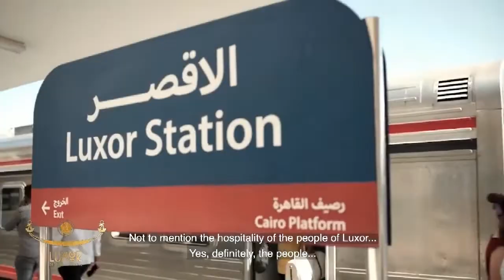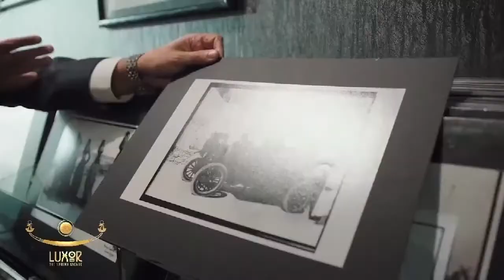Luxor, the secret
Luxor, the secret es un precioso documental estrenado en los actos de inauguración de la Avenida de las Esfinges, el pasado 25 de noviembre de 2021, en el que se expone de manera muy lírica e intimista, la vida y quehaceres de los habitantes de Luxor, su conexión con el Nilo, sus costumbres sencillas y su hospitalidad, que hacen de Luxor uno de los lugares más maravillosos del mundo.